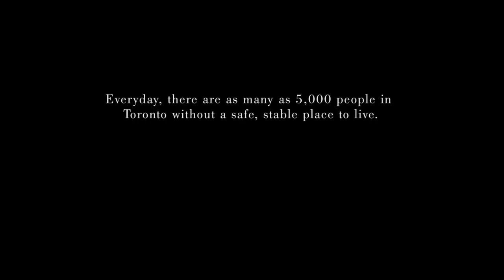Homes For Dinner 2016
Still haven't heard of Homes for Dinner? Well listen up!

Around the same time you began to relax from your busy day last Saturday, about 5,000 homeless Torontonians were trying to figure out where to sleep.

On Saturday November 19th, Homes First hosted its FOURTH annual city-wide dinner party, Homes For Dinner. The event celebrates the importance of “home” by raising funds to house homeless men, women and children currently living on Toronto streets.

This unique charity event raised over $100K to help provide affordable, stable housing and support services to break the cycle of homelessness.

Hosts, people who love entertaining and who live in the Toronto core – welcome ticket holders into their homes for a dinner party. Guests (open to the public) buy a ticket, but won’t know where they’re going until the night of the city-wide dinner parties.

Everyone gathers for a pre-dinner reception. Guests receive an envelope and inside the envelope, the name of their host is revealed. Guests depart for their dinner parties! New friends, fabulous food and all to support a very important cause - the need for housing, not only affordable but also supportive, is defining Toronto.

Let's all build a city where no one is left behind. Everyone needs a home.